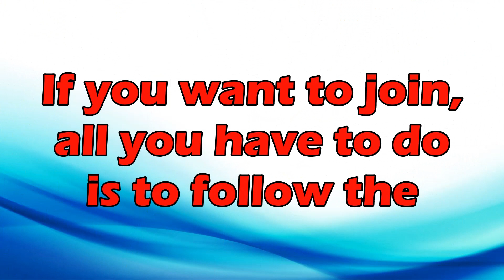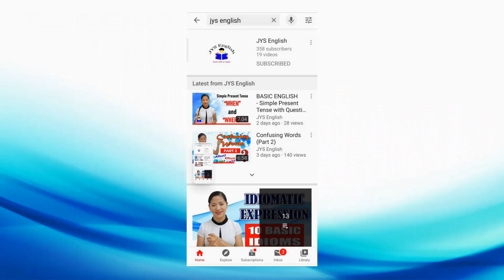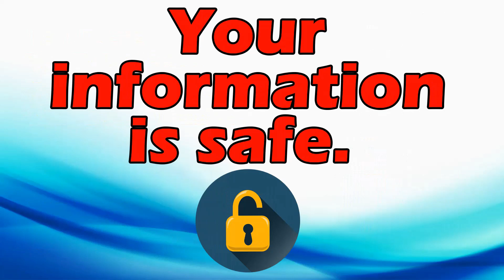3RD WAVE - P100 CELLPHONE LOAD GIVEAWAY (Dec 12, 2020 to Jan 2, 2021)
If you have questions, please write it in the comment section.

Hello, JYS viewers! This December 12, 2020 to January 2, 2021 we will have the 3rd wave of our promotional giveaway. Every week, we will give P100 cellphone load to 3 JYS viewers from the Philippines.

These are the 3 easy steps to join. Just remember, S-S-S.
Screenshot
Send

Screenshot
Send
• Attach the screenshot with your real name, youtube account, address and cellphone number.

Don’t worry! We will keep your information private. We just need them to send the prizes.

The winners will be drawn electronically. We will show the winners every Sunday.

Our promotional giveaway is free so if somebody contacts you and ask for money, don’t believe them.